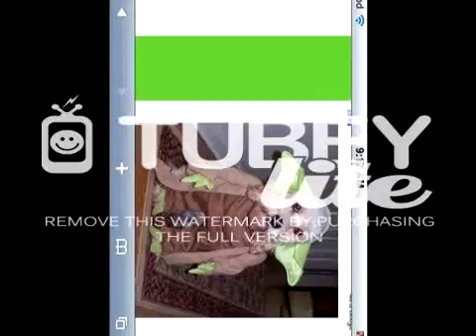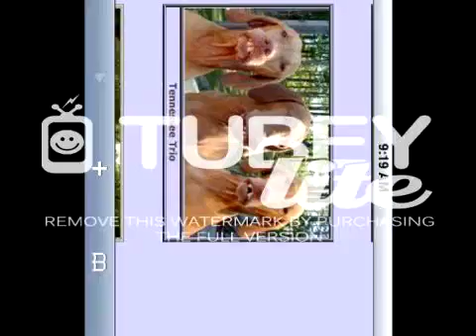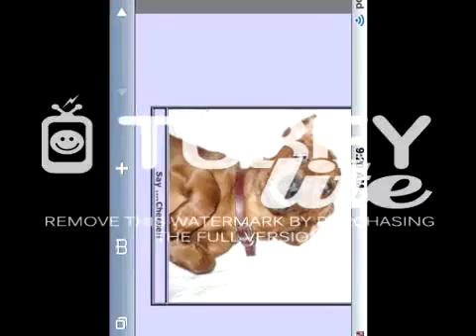Who let the dogs out???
Look at these bad dogs.